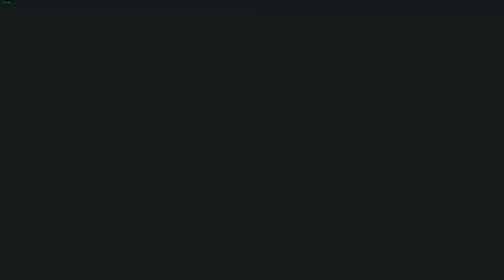Part 15 My First Time Playing Solasta Crown Of The Magister!